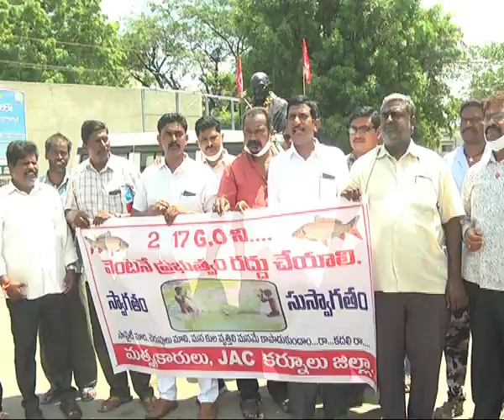SEEMANEWS# RASTRA PRABUTWAM THECHINA 217 GO RADDU CHEYALANI GANGA PUTRULA NIRASANA